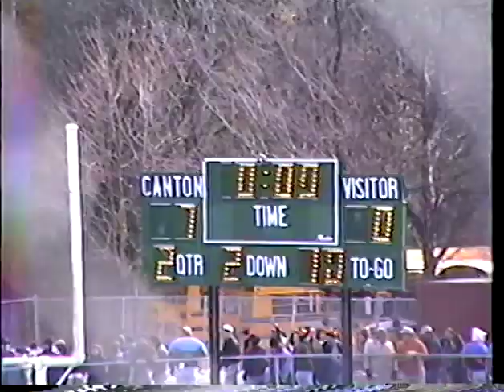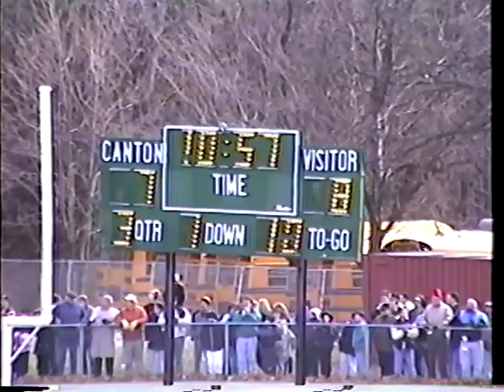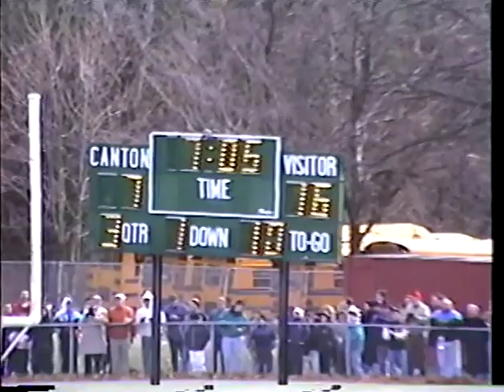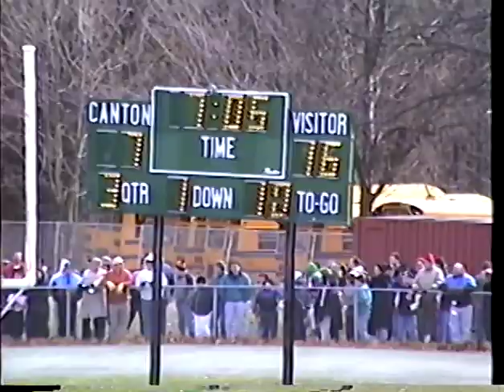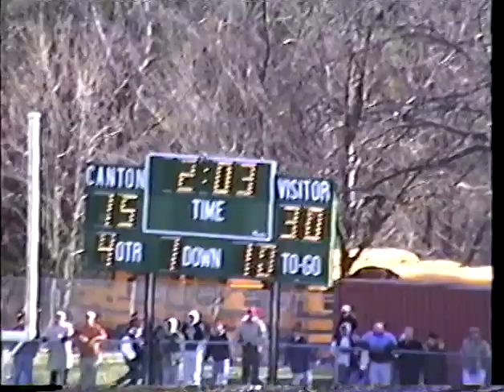SHS Football vs Canton 1993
30-15 win over Canton was the first in 15 years for the Knights. Was the bookend game within a great season where Aaron Bascon returned from his four-year hiatus in Hawaii to lead the Knights to an 8-2 season.